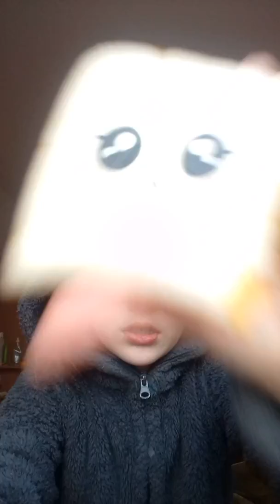Colecția mea de SQUISHY /#2